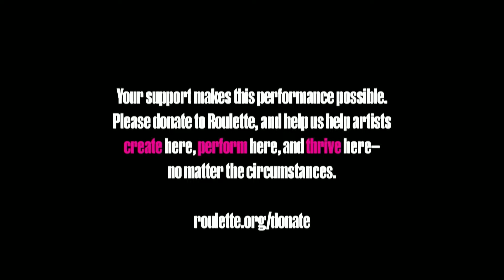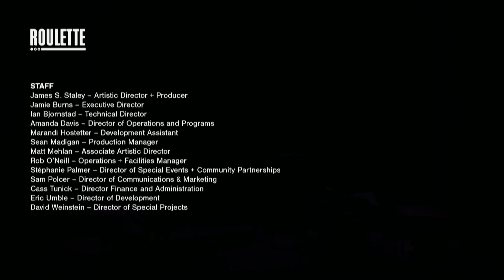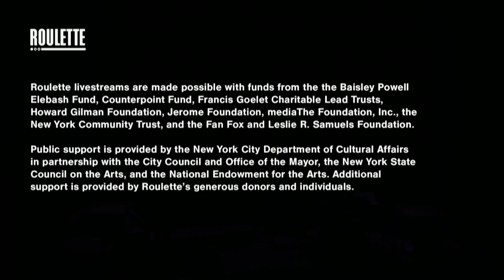DREAMSTRUCK (featuring Marilyn Crispell, Joe Fonda, and Harvey Sorgen)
Through many years of touring and recording, Marilyn Crispell, Joe Fonda, and Harvey Sorgen have left indelible marks on the history of jazz and improvised music, having performed and created work with a veritable who’s who of the national and international contemporary improvised music scenes since 1978. Paul Motion, Wadada Leo Smith, Anthony Braxton,
Barry Altchul, Dave Douglas, Gary Peacock, Brenda Bufalino, Karl Berger, Ahmad Jamal, and a host of others have had the good fortune to make connections to these three.

With their second release, With Grace In Mind (FSR Records), the trio have realized their commitment to the music as only an in-tune collective can, finding strength in melody, the rhythm of nature, and harmony.

Marilyn Cripell, piano
Joe Fonda, bass
Harvey Sorgen, drums